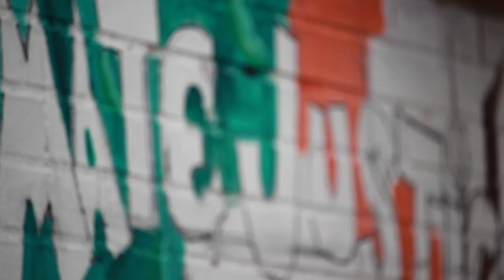The Climate Museum - Making A Mural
Back in 2018, my friend Vince connected me with an artist named Patricia Lewis that was working with high school students in the Bronx on designing a mural for their school.  The mural was entitled "Climate Justice" showing a before and after of what our world would look like if we don't take care of it.  This was such a great experience to record the artistic process of these talented students while they immortalized their collective creative vision for future generations to see.